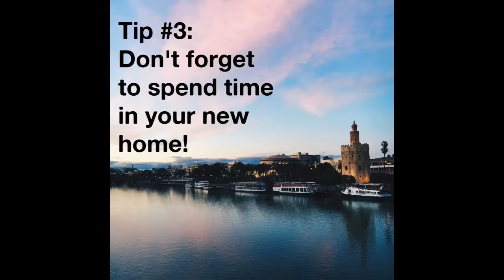Dara Feller Picture Diary